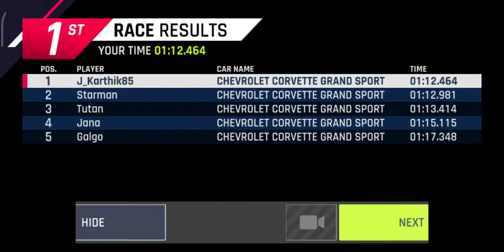Asphalt 9 Chevrolet Corvette Grand Sport